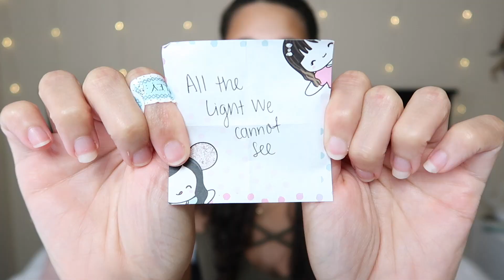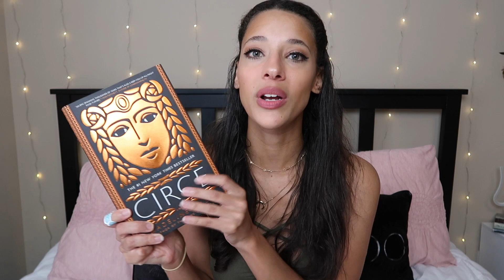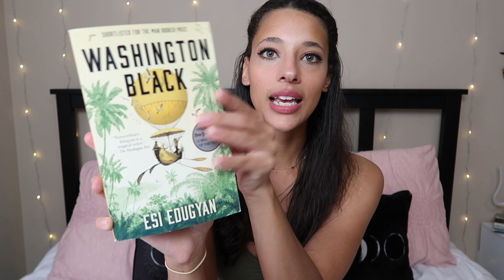July TBR! Ft. TBR Jar!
Hey! Black Lives Still Matter!